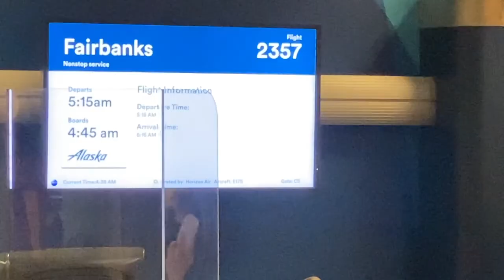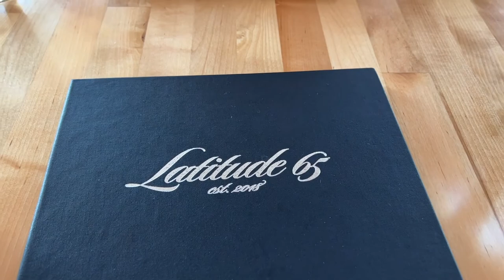Fairbanks Alaska 2022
March 2022 we visited Fairbanks Alaska. We hoped to see the Northern Lights but they never came out for us in the three nights we had there. But we still had a great time on our helicopter ride, visiting the Chena Hot Springs, and snowmobiling. We especially loved our cozy Airbnb with beautiful views.